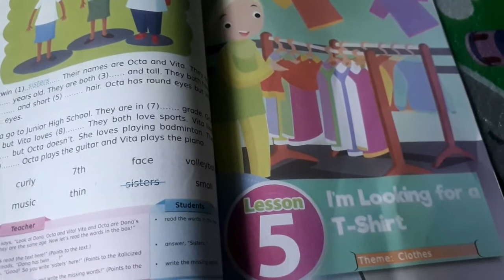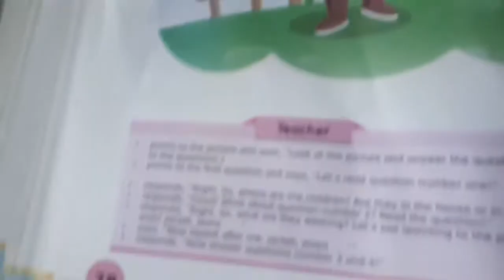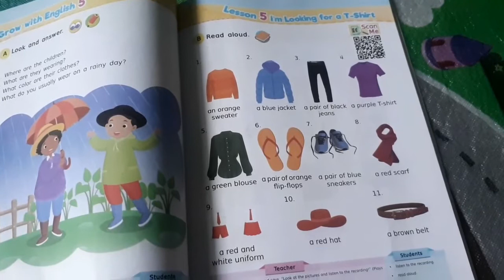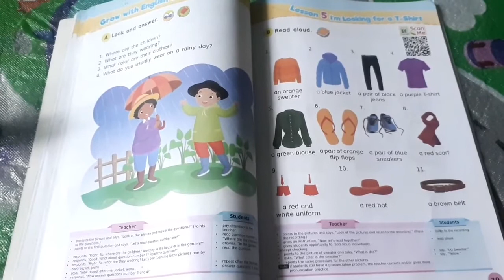Kelas 5 tentang clothes